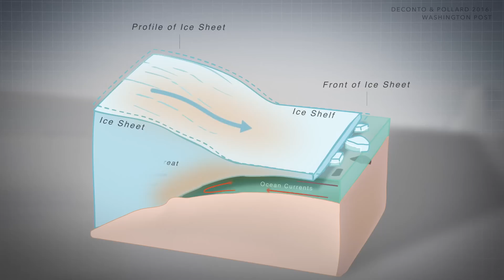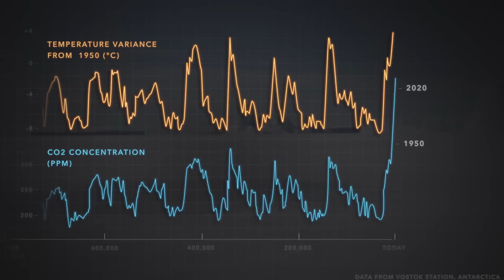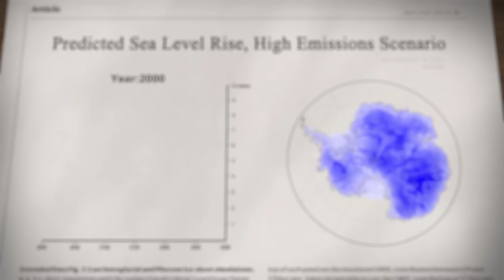Research identifies potential tipping points for irreversible loss of the West Antarctic Ice sheet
Mass loss from the Antarctic Ice Sheet is the main source of uncertainty in projections of future sea-level rise, with important implications for coastal regions worldwide. Central to ongoing and future changes is the marine ice sheet instability: once a critical threshold, or tipping point, is crossed, ice internal dynamics can drive a self-sustaining retreat committing a glacier to irreversible, rapid and substantial ice loss. This process might have already been triggered in the Amundsen Sea region, where Pine Island and Thwaites glaciers dominate the current mass loss from Antarctica, but modelling and observational techniques have not been able to establish this rigorously, leading to divergent views on the future mass loss of the West Antarctic Ice Sheet. Here, we aim at closing this knowledge gap by conducting a systematic investigation of the stability regime of Pine Island Glacier. To this end we show that early warning indicators in model simulations robustly detect the onset of the marine ice sheet instability. We are thereby able to identify three distinct tipping points in response to increases in ocean-induced melt. The third and final event, triggered by an ocean warming of approximately 1.2 ∘C from the steady-state model configuration, leads to a retreat of the entire glacier that could initiate a collapse of the West Antarctic Ice Sheet.